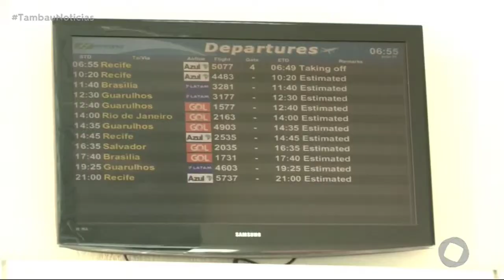Tambaú Notícias - Passageiros embarcam após esperar de quase 20 horas